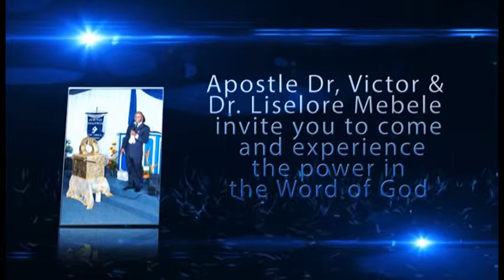Ghp: Remain Faithful to The Faithful God 2 by Minister sharity Martis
Ghp Sunday service.